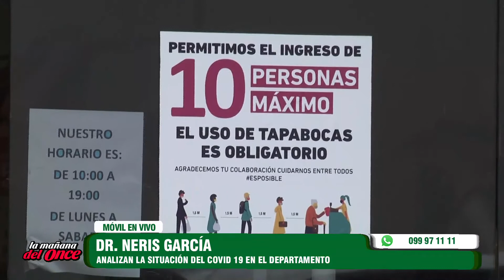LA MAÑANA DEL ONCE 04 DE DICIEMBRE 2020 BLOQUE 3